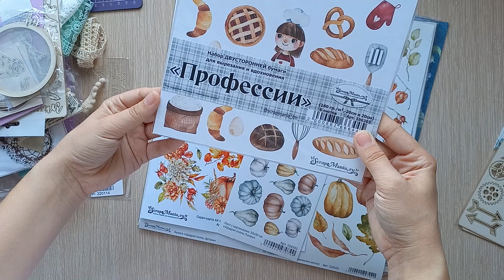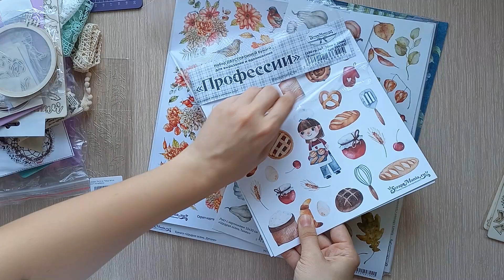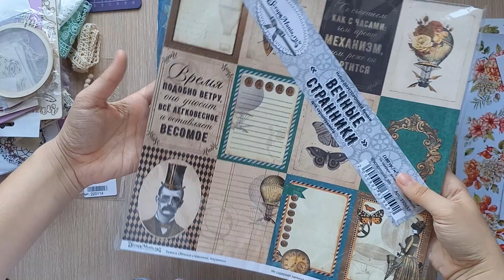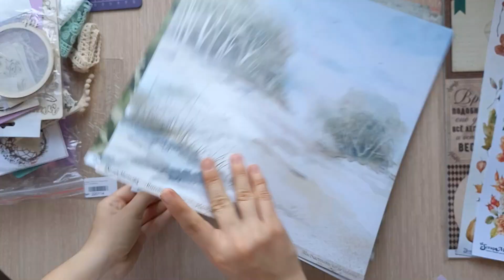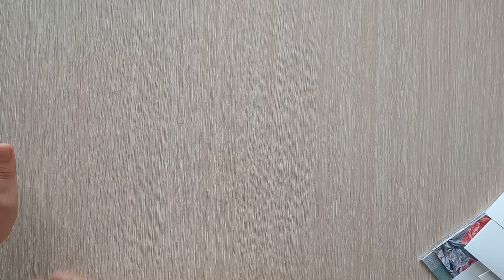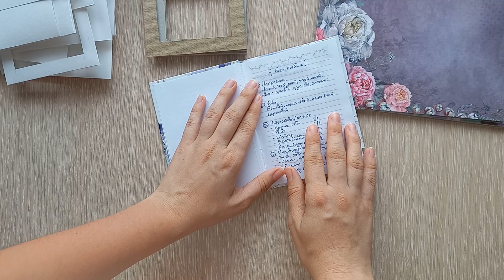Творческие будни 19 / 1-7 июля / сделала картотеку микс медии, немного вышивки, бохо-альбом \ ВЛОГ